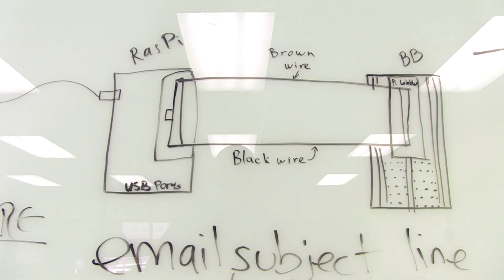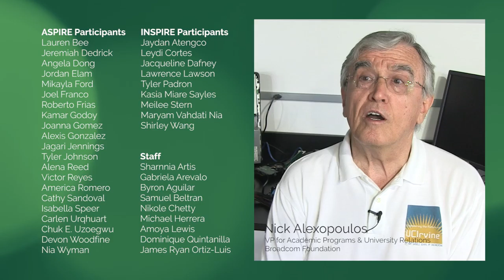ASPIRE/INSPIRE 2016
The ASPIRE/INSPIRE program consists of a diverse group of students from Southern California high schools (ASPIRE) and California community colleges (INSPIRE). A collaboration between The Henry Samueli School of Engineering and the Donald Bren School of ICS, the program put student teams to work designing Smart Home projects compatible with the Internet of Things. From a Raspberry Pi Internet radio, to smart locks for the home, to a “magic mirror” that displays information on an overlay, to an intelligent refrigerator inventory system, the students set their sights high and completed prototypes of these ambitious projects in just two weeks.